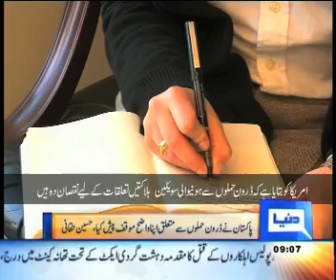22APR11HUSSAIN-HAQQANI.mp4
Hussain haqani, Dunya news tv, Dunya USA, Awais Saleem, Farhan Alam